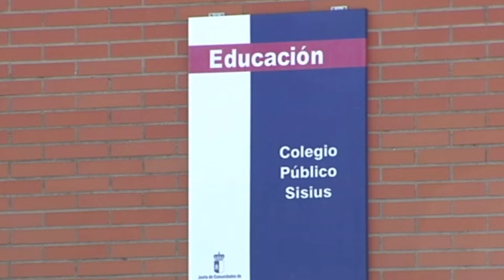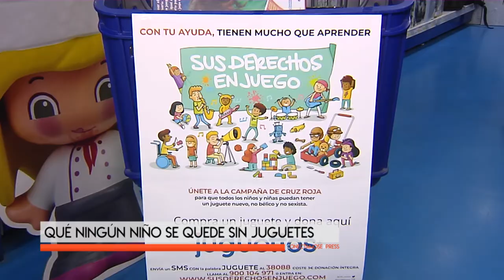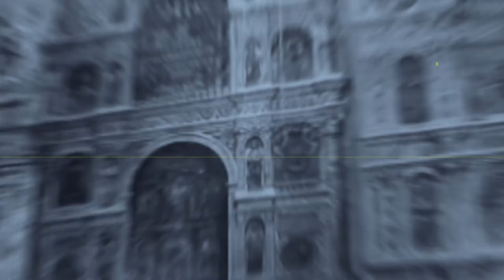CONECTAMOS EXPRESS - 10 - 12 - 21